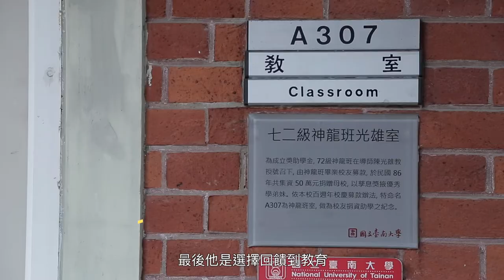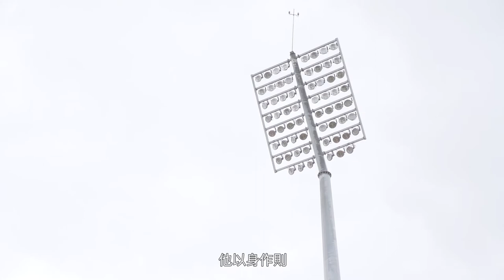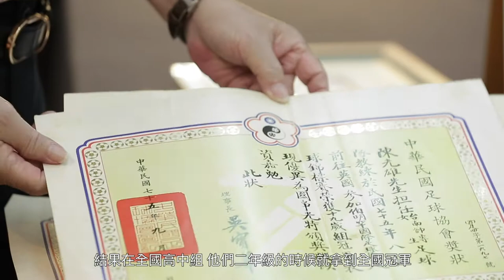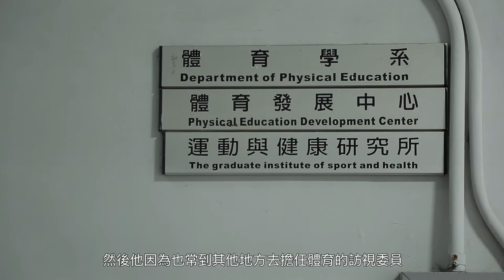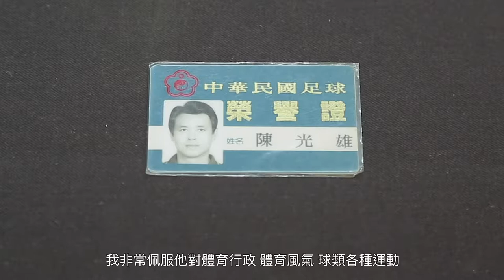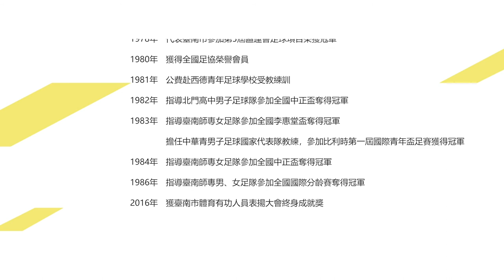人物訪談影片長版-陳光雄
陳光雄

《生平簡介》
1968年亞洲盃開始培育的三位臺灣球員之一，之前都由香港球員組成。1972年奧運會外賽第一屆完全由臺灣國腳所組成的奧運代表隊。1970年代退出聯合國後足球外交參與者。1981年選赴西德足球學校受教練訓。1983比利時青年盃國際足球賽冠軍。臺南大學體育學系創系主任。

《體育貢獻》
1.第一批本土臺灣足球國手。
2.參與退出聯合國時期運動外交。
3.設臺南師院體育學系。